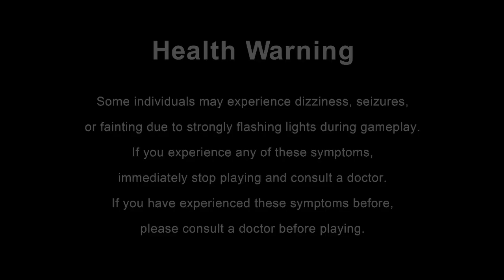Monster Hunter Rise PC 1/26/23 stream - making all non-Arena items. Target: lotsa cleanup.